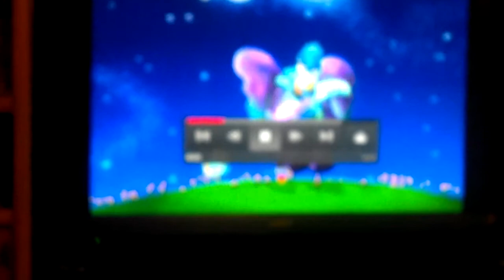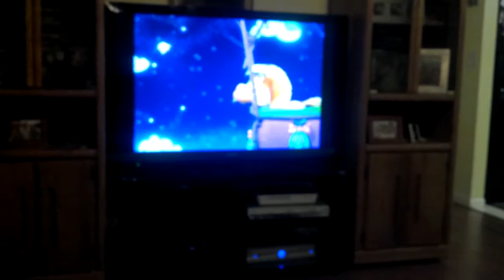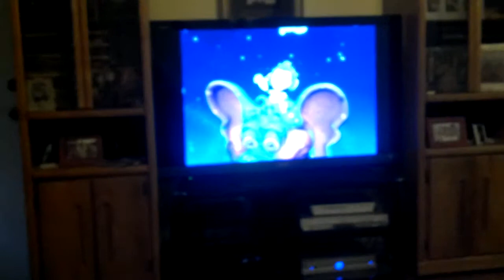Twinkle Twinkle Little Star